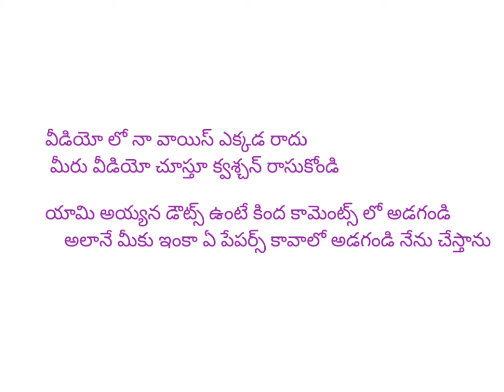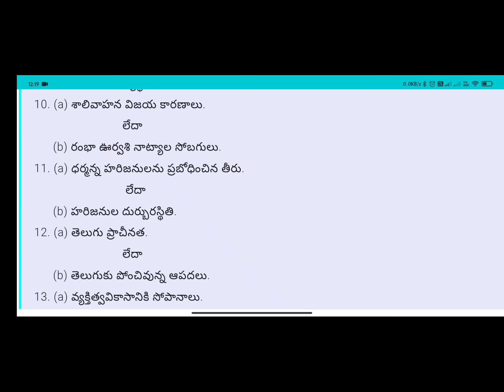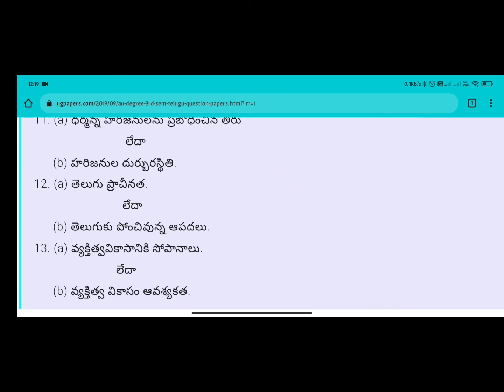Andhra University Degree 3rd Semester TELUGU important questions paper || Edu Alerts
Edu Alerts